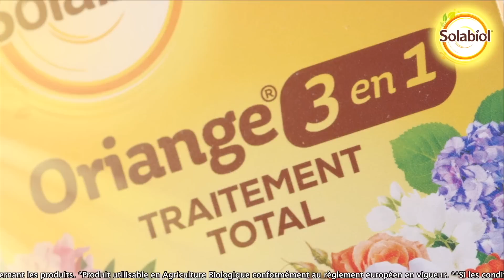PUCERONS, INSECTES PIQUEURS-SUCEURS VECTEURS DE MALADIES ET ENVAHISSANTS : LES COMBATTRE AU NATUREL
En France, une cinquantaine d'espèces de pucerons sont nuisibles aux plantes cultivées. Ces insectes appartenant à l’ordre des Hémiptères et à la superfamille des Aphidoidea se nourrissent de la sève des végétaux. On les qualifie de « piqueurs-suceurs ». Ils attaquent une large palette de plantes ornementales, potagères et fruitières, montrant une prédilection pour les : rosiers, pruniers, pommiers, viornes, spirées, peupliers, érables, capucines, nénuphars, tabac d’ornement, fèves, laitues, haricots, etc.
 Mesurant le plus souvent entre 1 et 4 mm, les pucerons peuvent être verts, roses, rouges, noirs, bruns, bleus, jaunes ou bleuâtres. Ils possèdent des antennes situées entre les deux yeux. Leurs pièces buccales forment un rostre ou proboscis et sur l'abdomen deux structures en forme de tubes sont souvent présentes : les cornicules.
 Toutes les espèces de pucerons ont recours à la parthénogenèse : des individus femelles engendrent d’autres femelles, sans qu'il y ait fécondation de l’œuf. Ainsi, les possibilités démographiques de ces insectes sont exceptionnelles, une femelle puceron donnant en moyenne naissance à une trentaine de larves, dont la durée de développement, de la naissance jusqu'à la maturité de reproduction, est de 14 jours.
 Certaines plantes ont développé au cours de l'évolution, des mécanismes sophistiqués de défense contre les pucerons. L’une des stratégies les plus communes consiste à produire des substances repoussant ces bioagresseurs et/ou d'attirer leurs prédateurs (coccinelles, syrphes, chrysopes, Aphelinus, Aphidius, Aphidoletes…).
 Pour limiter les populations, il faut éviter les apports excessifs d’azote (fumier, matière organique, engrais « coup de fouet », car cet élément stimule la formation de pousses aux tissus très tendres, particulièrement attractives pour les pucerons.
 Les colonies de pucerons sont couramment visitées par plusieurs espèces de fourmis tel Lasius niger. Elles se nourrissent du miellat (liquide riche en sucres et en acides aminés sécrété par l'anus des pucerons), et les transportent vers les jeunes tiges où la sève est plus appétente. De leur côté, les fourmis assurent la sécurité des pucerons en les défendant contre leurs antagonistes prédateurs et parasitoïdes.
 Les pommiers sont attaqués par une espèce particulière d’origine américaine : le puceron lanigère. En Europe, il se reproduit uniquement par parthénogenèse, formant d'importantes colonies blanchâtres sur les parties ligneuses.
 Il existe aussi des pucerons qui s’attaquent uniquement aux racines des laitues, chicorées, artichauts et divers chardons. Autre puceron des racines, le phylloxéra a failli faire disparaître le vignoble français au dix-neuvième siècle.
 Les pulvérisations de savon noir dilué à 5 % ou de décoction de piments très forts sont efficaces contre les pucerons. L’insecticide biologique qui reste autorisé est le pyrèthre naturel, mais attention, il est dangereux pour les organismes aquatiques et les insectes auxiliaires. En revanche il ne nuit pas aux oiseaux qui constituent aussi d’excellents prédateurs des pucerons.
Avec cette vidéo, vous disposez de l’intégralité de la rubrique « Paroles d’Experts » diffusée dans le numéro 58 de la grande émission podcast (audio et vidéo) « Bienvenue au Jardin ! » proposée par NewsJardinTV.
Ce programme très varié, vous offre une heure de plantes, de nature, de jardin, de botanique et de jardinage. Il est mis en ligne chaque samedi matin à 8 heures, avec la possibilité de chatter en direct (de 8 h à 9 h) avec d’autres passionnés.
 Généreusement illustrée de photos et de vidéos, cette formule unique et exclusive à NewsJardinTV vous permet de profiter au mieux des informations et des conseils distillés par Patrick et Roland.
 N’oubliez pas que « Bienvenue au Jardin ! » est un podcast (une émission de radio sur Internet) dont vous pouvez écouter la version audio à tout moment sur les principales plateformes spécialisées : Apple I Tunes, Google podcast, Deezer, Spotify, Podcast Addict, Soundcloud… et sur le site newsjardintv.com sur lequel vous retrouverez toutes nos vidéos ainsi que de très nombreux articles et photos.
 Nous vous souhaitons de passer un bon moment avec cette vidéo. Merci à tous et à chacun pour votre fidélité à notre chaîne et pour vos commentaires sympathiques. Ce sont de formidables encouragements !
 À très bientôt pour de nouvelles aventures jardinières, et rendez-vous dès samedi prochain, pour un nouveau numéro de « Bienvenue au Jardin ! », sur NewsJardinTV bien sûr !